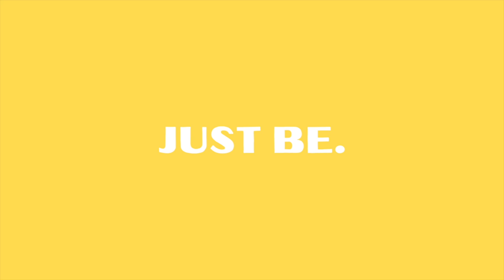Roy Lev - Just Be (feat. nicolesparkles)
FOLLOW ME FOR A SONG A WEEK!